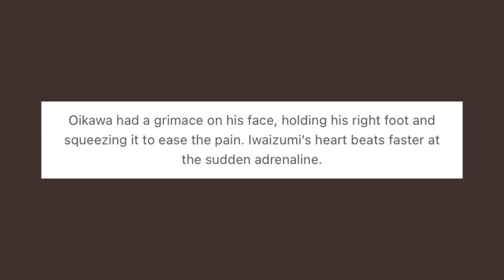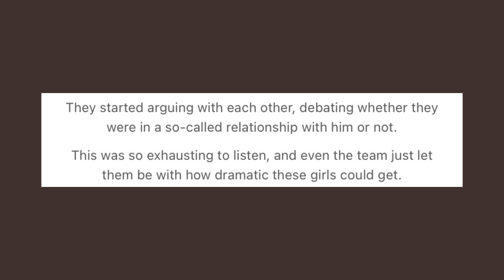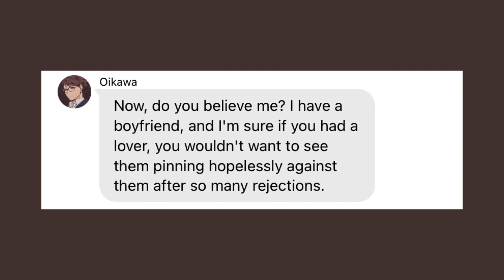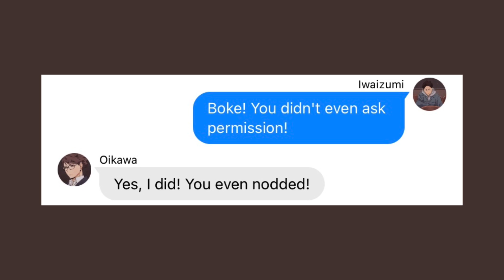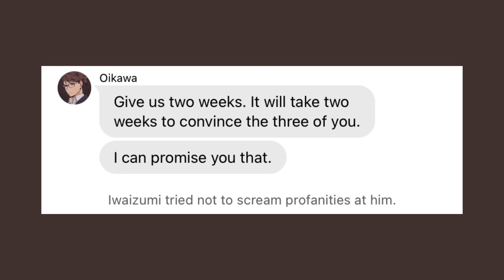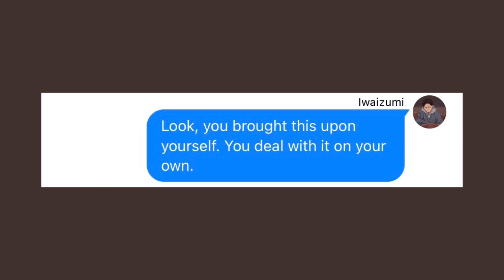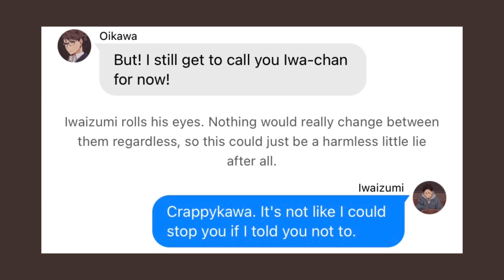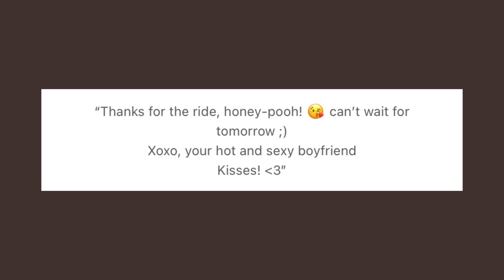Platonically, Yours! • Episode 01: The Chase • Haikyuu Texts - IwaOi (1/5)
.　　 。　　　　ඞ 。 . 　　 • 　　　　•
　Akaashi’s Defender was not An Impostor.　 。　.
'　　　     1 Impostor remains 。
　　ﾟ　.　　　. ,　　　　.
                       •　 　ﾟ　　。 　　.

🖇·˚ ༘ ┊͙ ❝ 𝐖𝐄𝐋𝐂𝐎𝐌𝐄! ❞ !  ˊˎ
⤷ Hi! I’m Akaashi’s Defender! You can call me Defender, Kaashi, or Kou, or Nicky! Thank you so much for clicking on this video! ✧˖*°࿐

🖇·˚ ༘ ┊͙ ❝ 𝐋𝐈𝐍𝐊𝐒! ❞ !  ˊˎ

🖇·˚ ༘ ┊͙ ❝ 𝐂𝐑𝐄𝐃𝐈𝐓𝐒! ❞ !  ˊˎ
⤷  musics and pictures used!

🎼—; Music!

❝ 𝙒𝙞𝙩𝙝 𝙖 𝙨𝙩𝙖𝙧 𝙗𝙚𝙛𝙤𝙧𝙚 𝙢𝙮 𝙚𝙮𝙚𝙨, 𝙖𝙡𝙡 𝙩𝙝𝙚𝙧𝙚 𝙞𝙨 𝙡𝙚𝙛𝙩 𝙛𝙤𝙧 𝙢𝙚 𝙩𝙤 𝙙𝙤 𝙞𝙨 𝙩𝙤 "𝙥𝙡𝙖𝙮 𝙖𝙨 𝙄 𝙝𝙖𝙫𝙚 𝙖𝙡𝙬𝙖𝙮𝙨 𝙙𝙤𝙣𝙚" 𝙖𝙣𝙙 𝙙𝙚𝙡𝙞𝙫𝙚𝙧. 𝙄𝙛 𝙥𝙡𝙖𝙮𝙞𝙣𝙜 𝙖𝙨 𝙄 𝙝𝙖𝙫𝙚 𝙖𝙡𝙬𝙖𝙮𝙨 𝙙𝙤𝙣𝙚 𝙞𝙨 𝙬𝙝𝙖𝙩'𝙨 𝙧𝙚𝙦𝙪𝙞𝙧𝙚𝙙, 𝙩𝙝𝙚𝙣 𝙄 𝙘𝙖𝙣 𝙙𝙤 𝙞𝙩. ❞